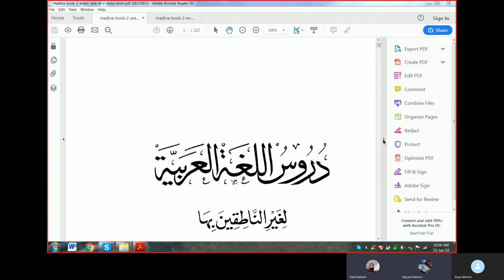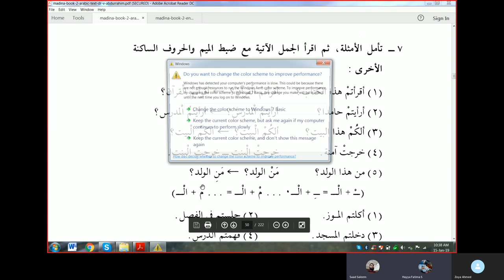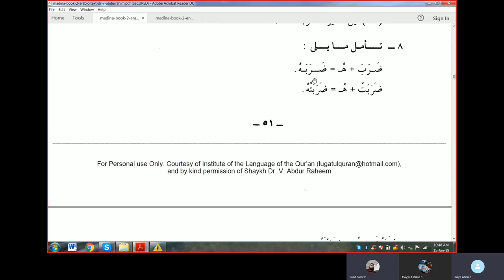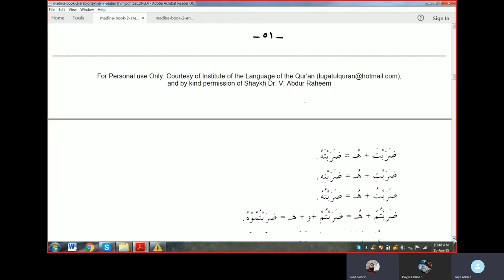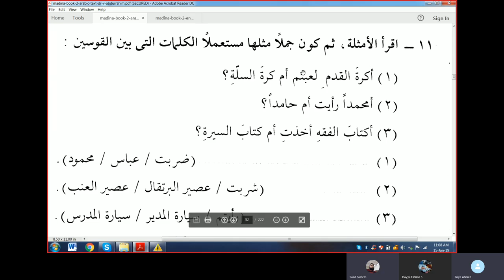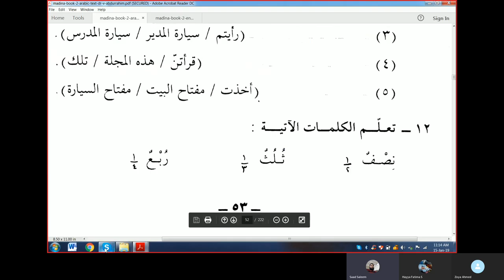Lesson 7 of Duroos ul Lughatil Arabiyyah Book 2 in Urdu Language